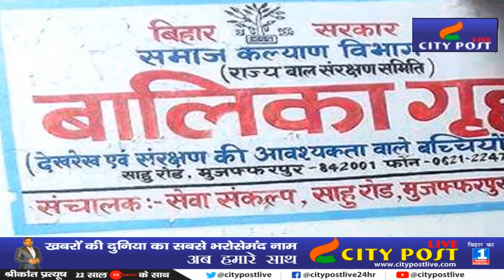शेल्टर होम कांड में 20 जनवरी को आयेगा फैसला